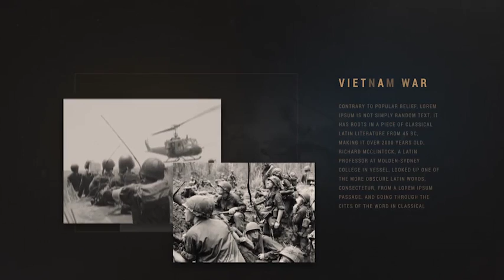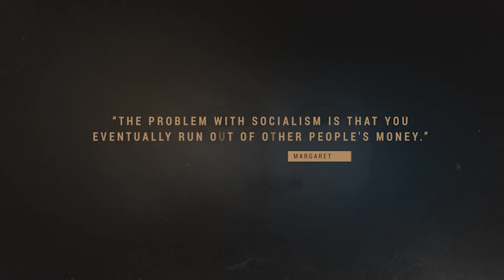The History Pack - After Effects Template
Main features:

- Cinematic Look

- Use up to 28 Photos or/and Videos

- Global Color Control

- Detailed User Guide

- Music and Photos aren’t included